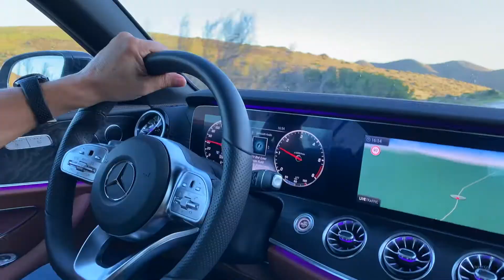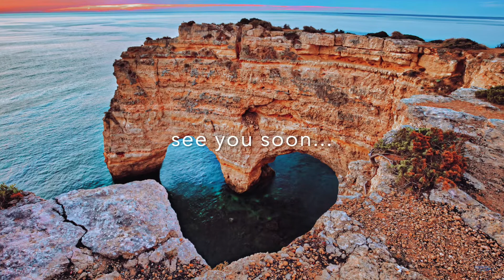LOVE Portugal | PORTUGALRENT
Portugal is a country that captivates the tourists from the first moment. It is that place in the world that touches us for its simplicity and genuineness. A country full of history, culture and traditions but always with the courage to look to the future. Its natural beauty is unquestionable, but what makes it an unforgettable destination is what makes us feel and which never leaves our memory.
The best way to visit it is to plan a road trip to discover it at your own pace and with complete freedom.